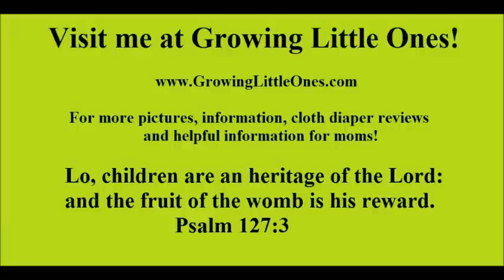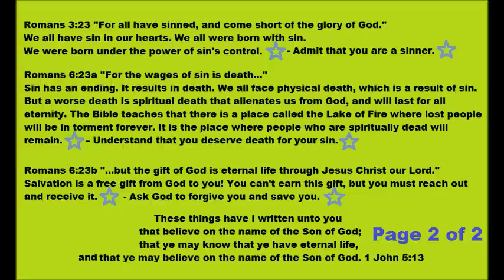Review of VTech V. Smile Baby Early Developement Video Game System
This is a video game system meant for a baby, toddler or preschool age child and to be honest my son is just now 2 and the vsmile baby doesn't keep his attention long. It isn't as interactive as I would have liked. I think in their effort to make it simple they made parts of it just plain boring even for a 2 yr old.